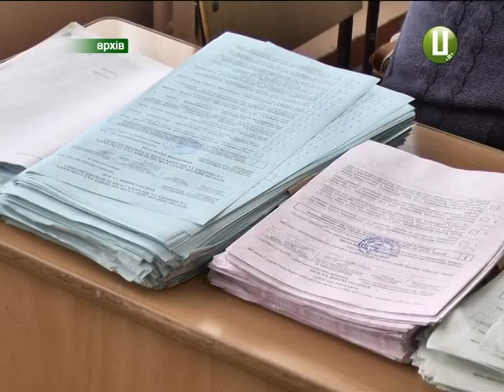Як зробити електорат виборцями – дослідження «Опори»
Як зробити електорат виборцями – з правами та обов»язками? Активісти Громадянської мережі «Опора» зібрали у Хмельницькому журналістів, аби залучити до загальнодержавної дискусії щодо можливої і необхідної зміни виборчої системи. Цього разу вони  розповіли про досвід європейських країн і міжнародні тенденції щодо удосконалення виборчого процесу. З подробицями Анна Михайловська